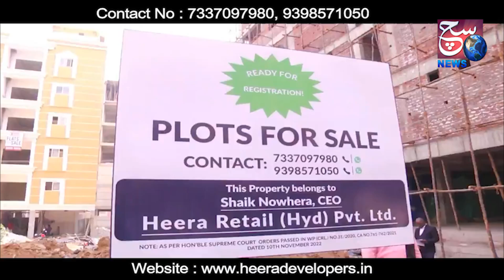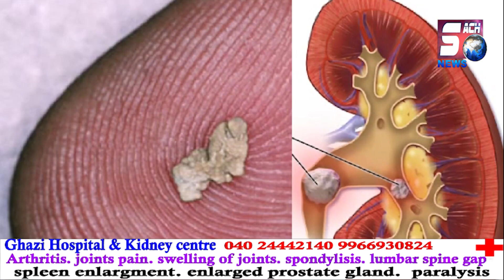Urs-e-Shareef Ajmer Shareef | Zaireen Ku MLA Ahmed Pasha Quadri Ne Nampally Se Rawana Kiya